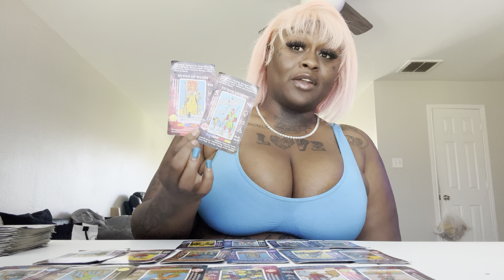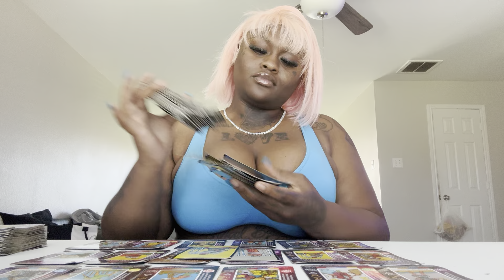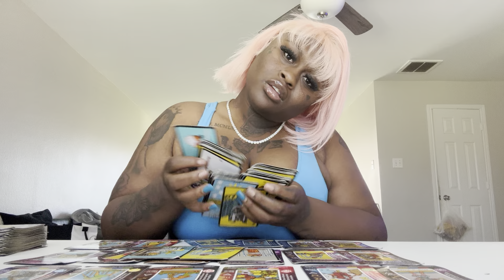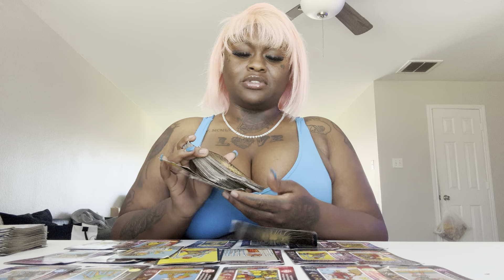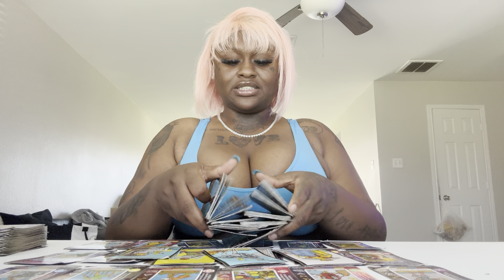Taurus ♉️ - (April 15th - April 22nd) you a heavy stepper. jealous b/c your doing better than them